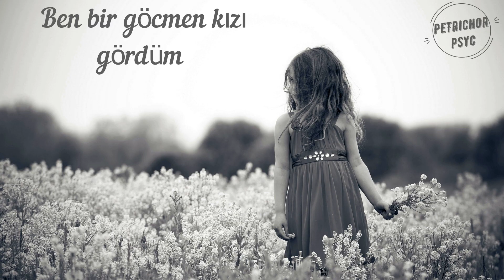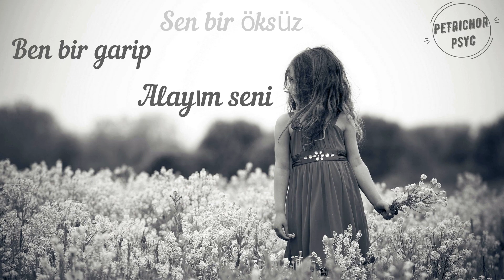Kenan Adil - Göçmen Kızı: Cover (Şarkı Sözü/Lyrics) HD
Ben bir göçmen kızı gördüm Tuna Boyu’nda
Elinde bir deste gül var hasret koynunda
Doğru söyle göçmen kızı annen var mıdır?
Ne annen var ne baban var kalmışım öksüz

Sen bir öksüz ben bir garip alayım seni
Alayımda gurbet elde sarayım seni

Telgrafın tellerinden haber var mıdır?
Ne haber var ne mektup var kalmışım öksüz
Doğru söyle göçmen kızı haber yok mudur?
Ne gelen var ne giden var kalmışım öksüz